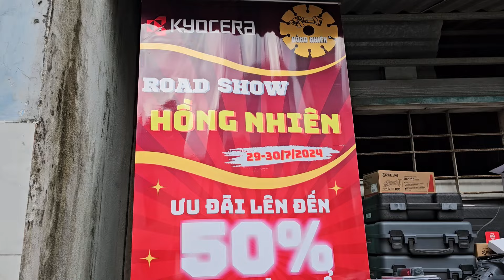💯💥 Máy bắt vít Kyocera nhật quá xịn,mua máy tặng pin và sạc,giãm giá 2 ngày |Máy Xây Dựng Hồng Nhiên